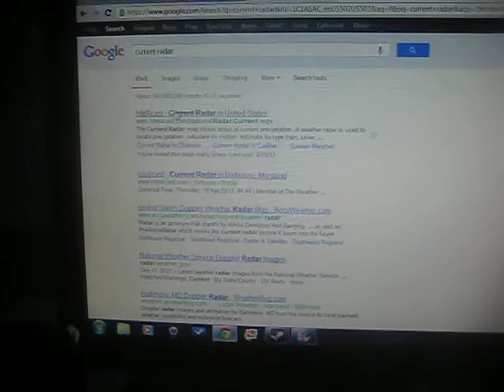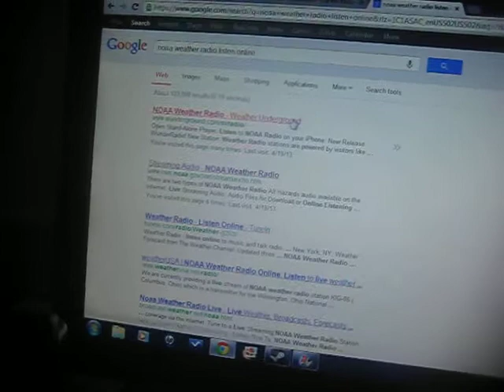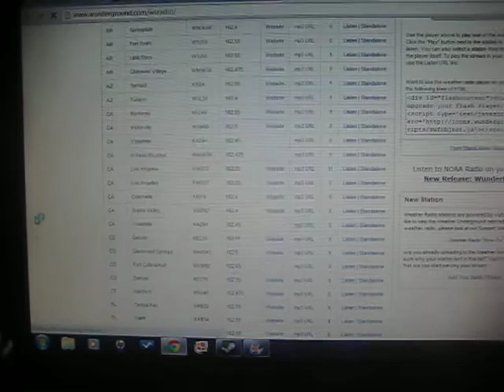Severe thunderstorm warning in the Baltimore, Maryland area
(recorded April 19, 2013) This is a severe thunderstorm warning for parts of Baltimore and Anne Arundel counties and Baltimore city, which is just to the south of where I live.